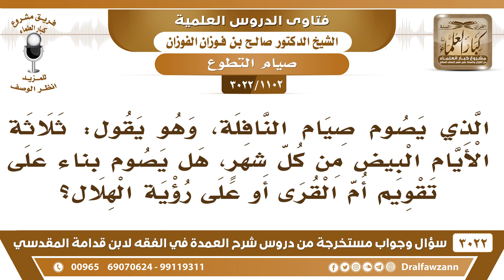[1102 -3022] هل يكون صيام الأيام البيض بناءً على تقويم أم القرى أو على رؤية الهلال؟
-"[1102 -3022] السؤال: يقول: الذي يصوم صيام النافلة،وهو يقول: ثلاثة الأيام البيض من كل شهرٍ، هل يصوم بناءً على تقويم أم القرى أو على رؤية الهلال؟
الجواب: الجَوَابُ: الأمر سهل يصوم ثلاثة أيام من الشهر، من أوله من وسطه من آخره المهم ثلاثة أيام من الشهر، مهوب بلازم أيام البيض، نعم.
للاشتراك في قناة الشيخ صالح الفوزان

للاستفسار والإقتراحات والدعم
رئيس الفريق
لمشروع كبار العلماء